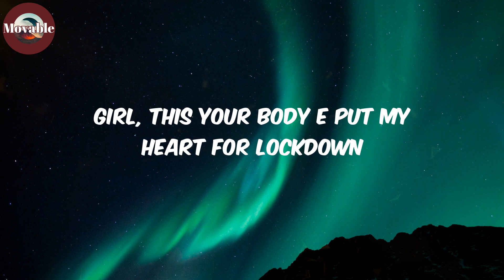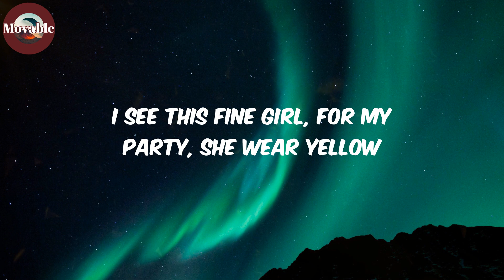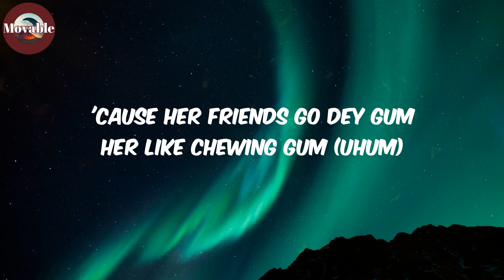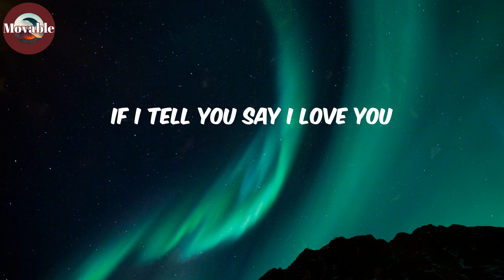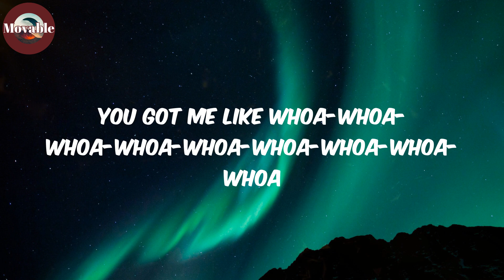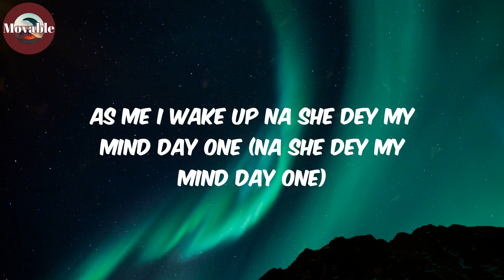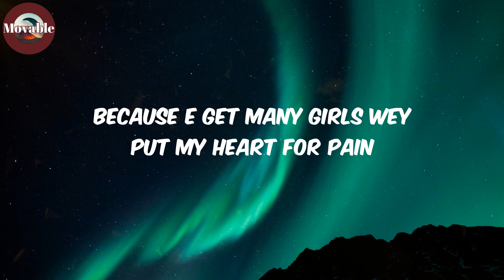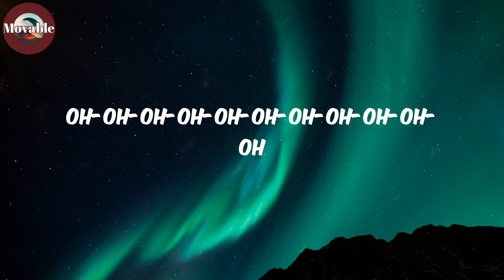Calm Down (Lyrics/Paroles) - Rema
Lyrics:
(Vibez)
Another banger